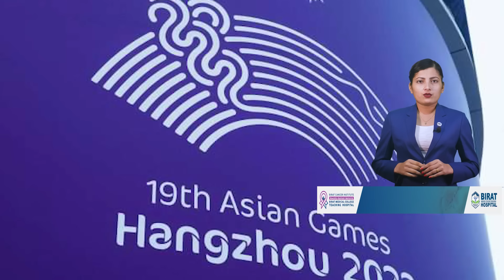Top 15 Afternoon News ||28-September-2023 ||Nepal Times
Produced By: Nepal Times Media Private Limited
News Edited By: Harihar Nepal
Presented By: Sanchita Shrestha
Video Edited By : Nepal Times